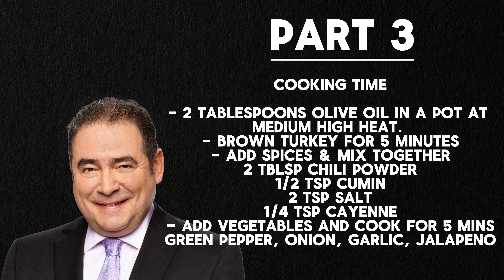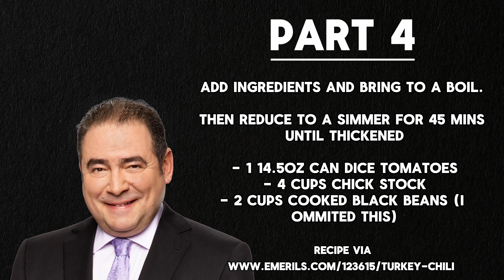Who Invented Chili? Three Origin Stories | History Bites Episode 1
In this week's episode of history bites, we research into the history of Chili. I make my favorite celebrity chefs' recipe and share three different origins stories for hearty dish.